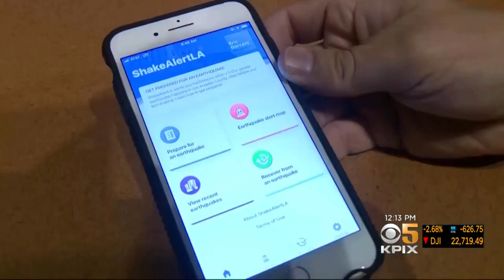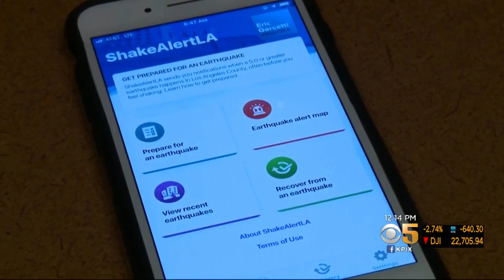Earthquake Early Warning App Unveiled In Los Angeles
Los Angeles Mayor Eric Garcetti on Thursday unveiled the nation's first early warning app for earthquakes. (1/3/19)